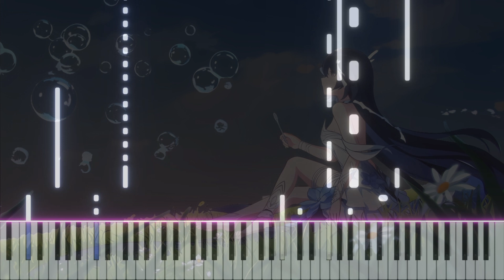Φ² | phi² - Honkai Impact 3rd OST - Piano Cover/Arr.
Φ² | phi 2 - Honkai Impact 3rd OST - Piano Cover/Arr.

🦋 Original Artists: HOYO-MiX · 李敬浩 · TetraCalyx

🦋 MIDI visualiser: Piano VFX

🦋 Piano arrangement: Poofio